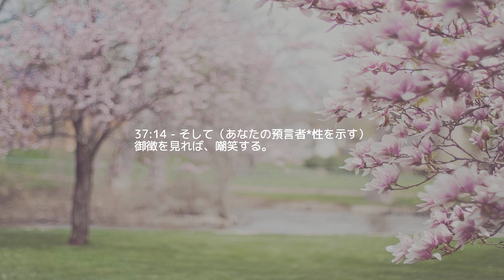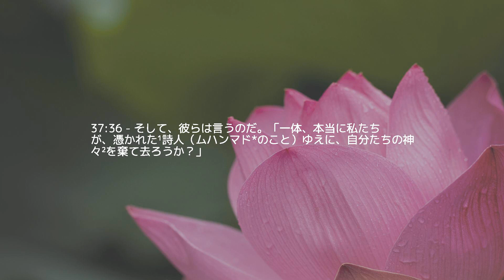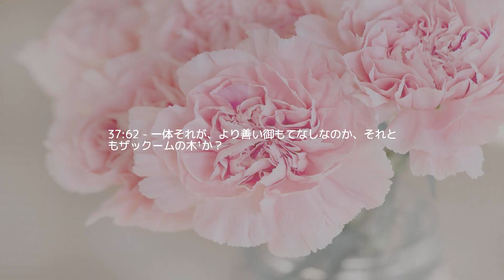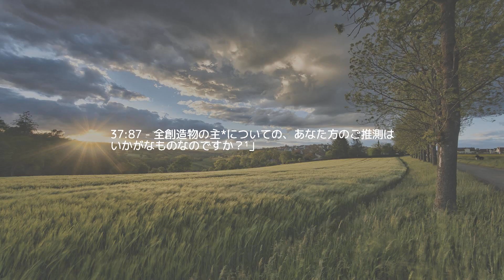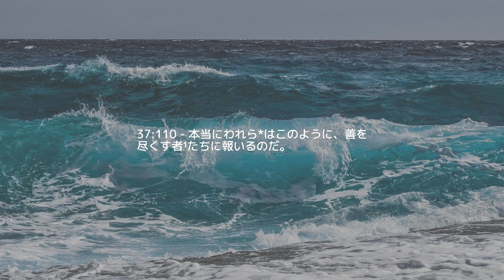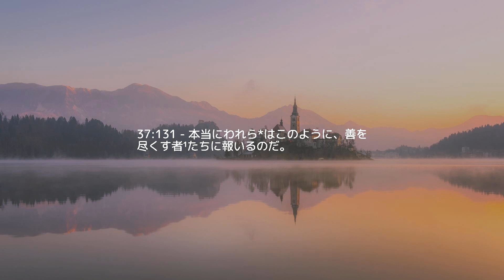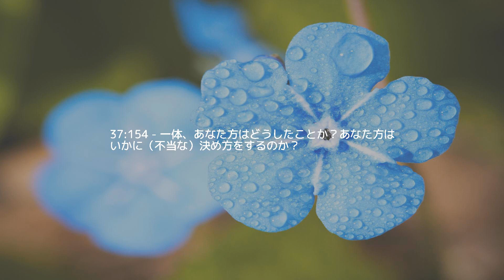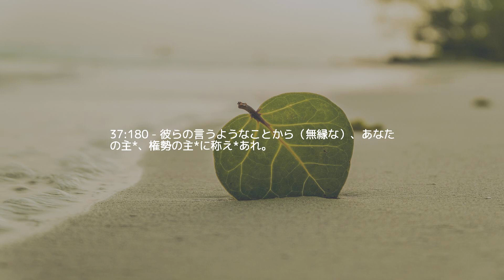テスト 37 — ランクの範囲内のもの